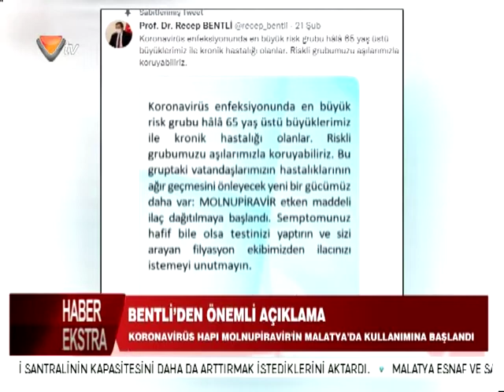HABER EKSTRA 24 02 2022